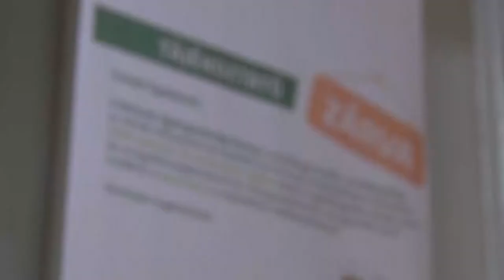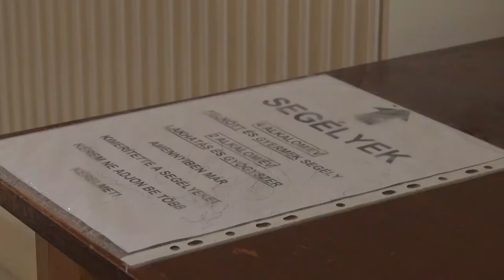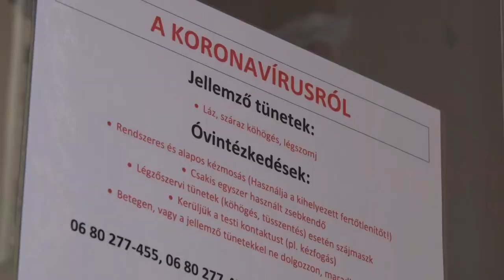20210310 thelena Intezkedesek